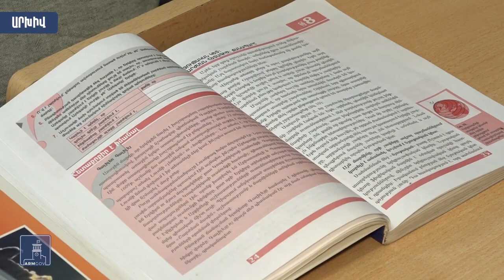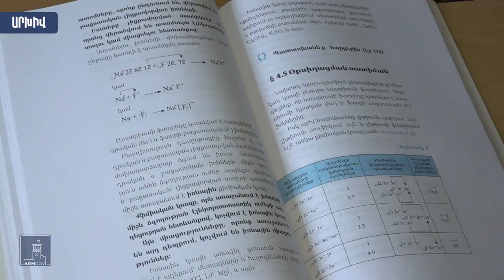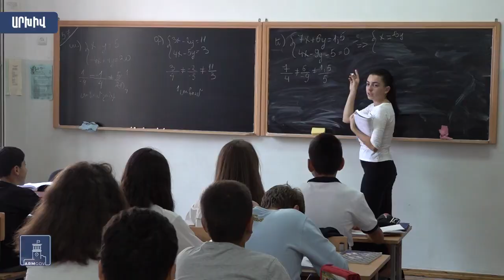Կամավոր ատեստավորման համար ստացվել է ավելի քան 4000 դիմում